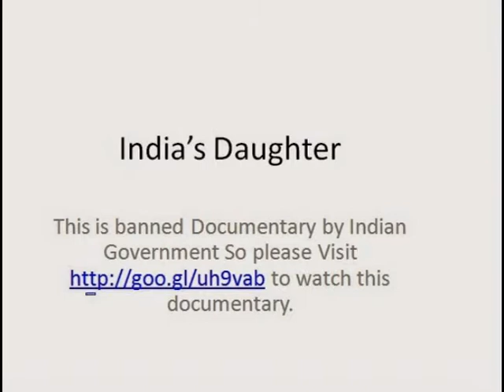Banned Documentary India's Daughter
Sorry for the Slide only but please to watch complete video of 59 mins. by BBC